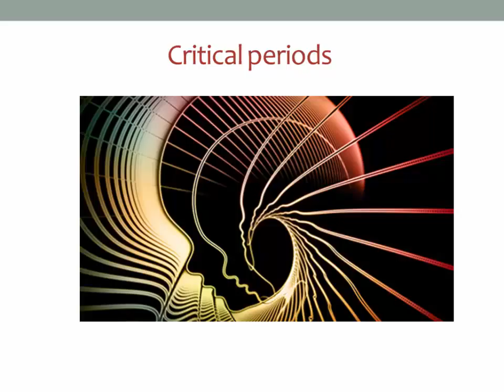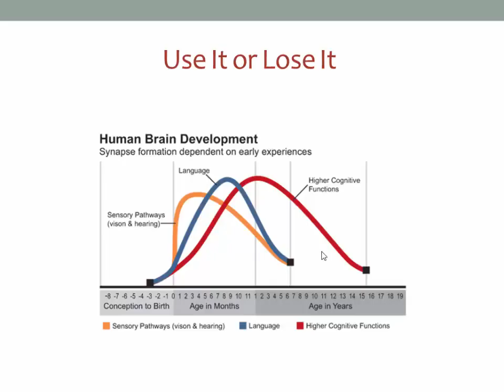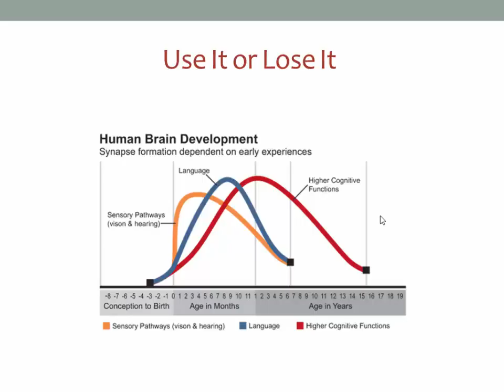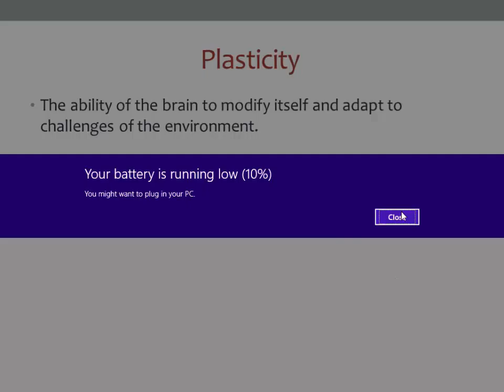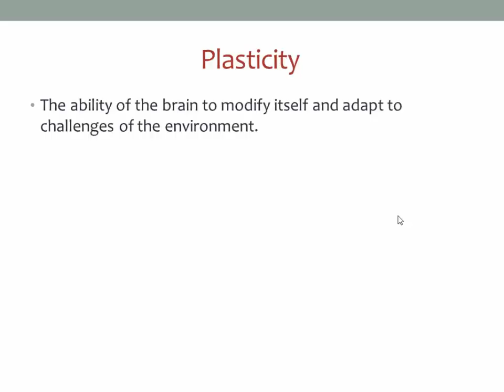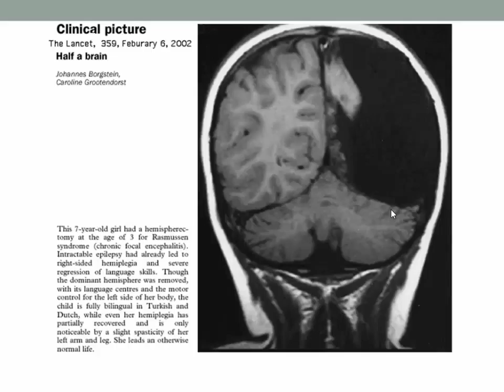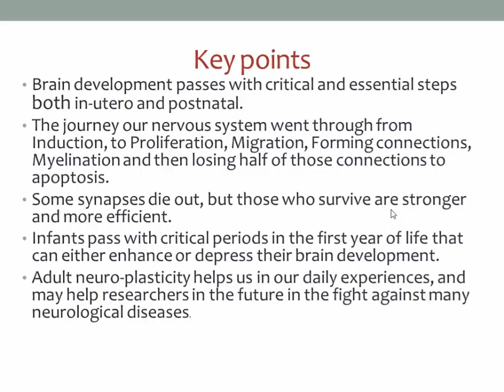EBB lecture 3 (part 2/2): The Developing Brain - Salma Said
Egyptian Brain Bee competition 2016 preparatory online course

--Lecturer: Salma Said, Senior Undegraduate Student, Faculty of Medicine, Alexandria University

--Topics:
Brain facts book
  The Developing Brain: pg 13-17
Neuroscience book:
  The Developing Nervous System: pg 22-24